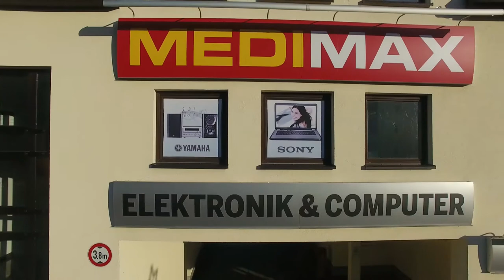MEDIMAX Auerbach | Firmenrundgang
In unserem ersten Video geht es darum, dass wir Azubis euch nicht nur unsere Firma sondern auch uns und einen kleinen Teil unserer Aufgaben vorstellen möchten. Wir hoffen deine Begeisterung geweckt zu haben und freuen uns auf deinen Besuch!

Euer MediMax Team

Drohne : DJI Phantom 4
Kamera : DMC-FZ2000

Harder than you
New Direction